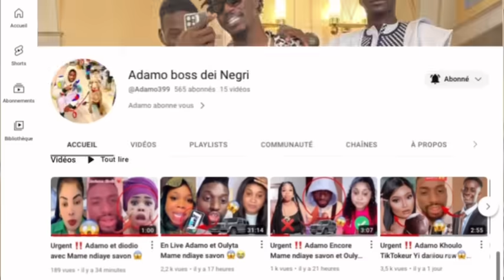Urgent ‼️ adamo répondre. Sénégalaise ￼dernière Sortie si Momy Seck Yalla nako Yalla Yeureum😭🙏￼